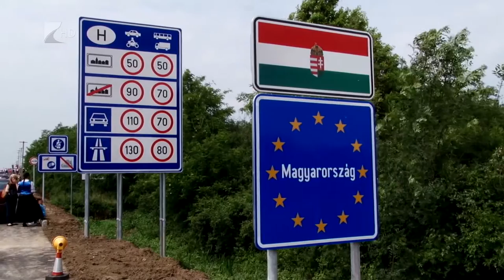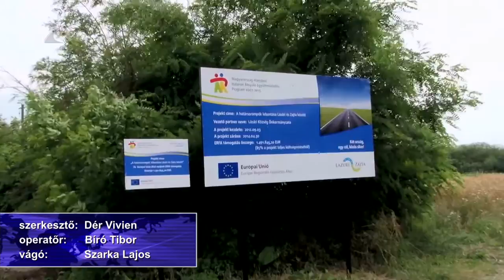Határmenti fejlesztés - Kölcsey Tv